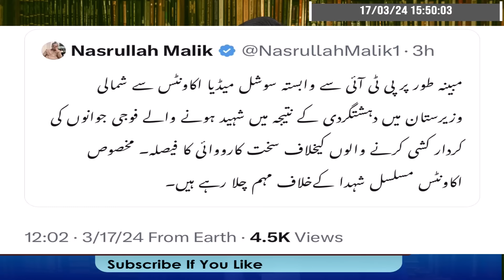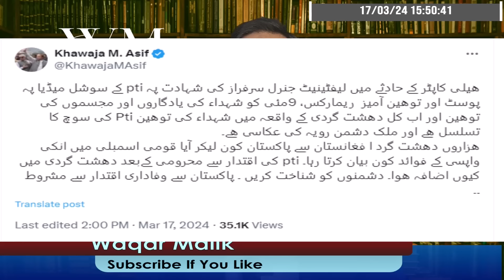**Deal Offered To Imran Khan** All Cases Will Finish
**Deal Offered To Imran Khan** All Cases Will Finish || Another Attempt To Create Rift Between People And Armed forces || PMLN Stops CPEC Payments || Maryam Nawaz Visits Kot Lakhpat Jail